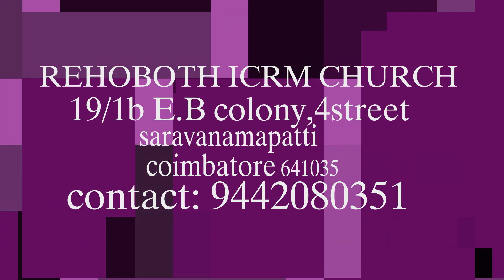Short Message By Pr.Rajendran (Senior Pastor)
#Rehoboth ICRM Church ,
19/1B,E.B,Colony,4th,Street,
Saravanampatty,
Coimbatore - 641035